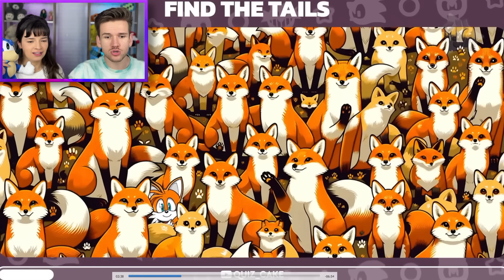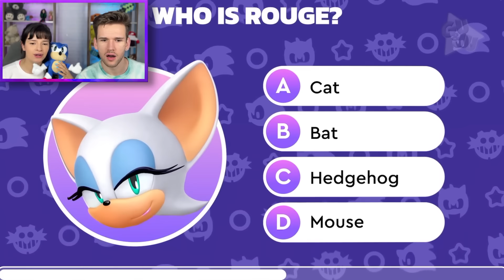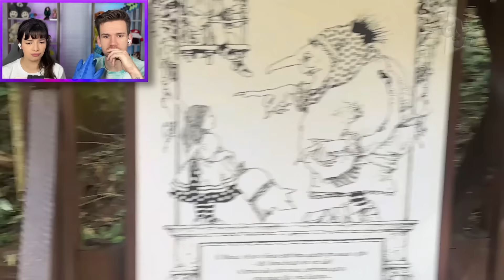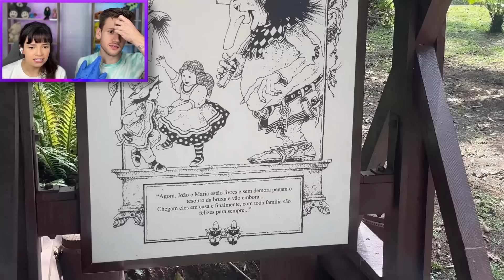Encontramos o SONIC SHIN com o drone na FLORESTA AMALDIÇOADA!! - The Sonic Tapes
Fomos até a Floresta Amaldiçoada e encontramos o Sonic Shin usando nosso drone! 😱🦔🌲 Essa floresta é um lugar cheio de segredos, e o que capturamos no vídeo foi assustador!

Será que o Sonic Shin estava lá por um motivo especial?

Assista agora e descubra tudo que encontramos nessa aventura épica e cheia de mistério! 💥🌀

1️⃣ Você acredita que o Sonic Shin realmente estava escondido lá? 🤨
2️⃣ Qual parte do vídeo mais te deixou com medo? 😳
3️⃣ Já imaginou encontrar o Sonic Shin em uma floresta assim? 😨